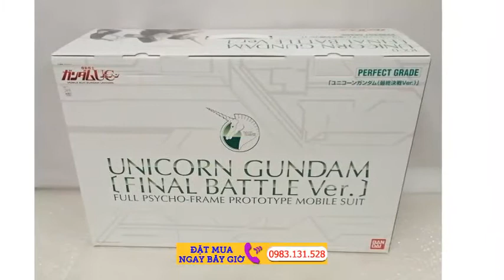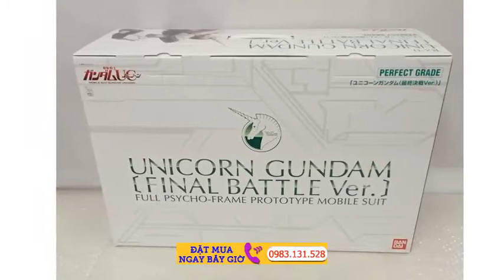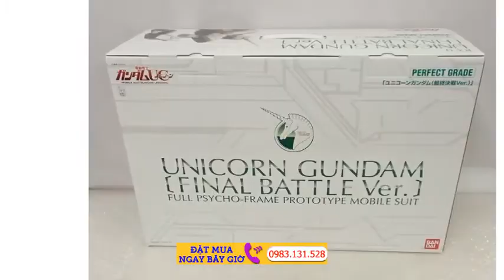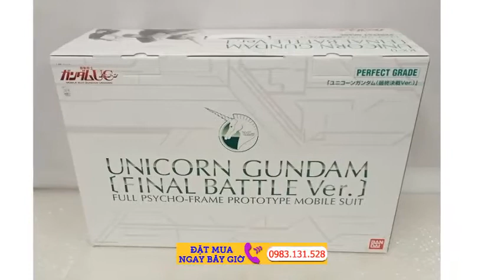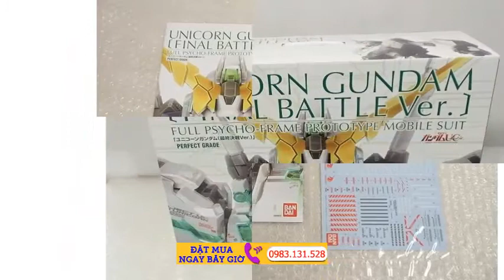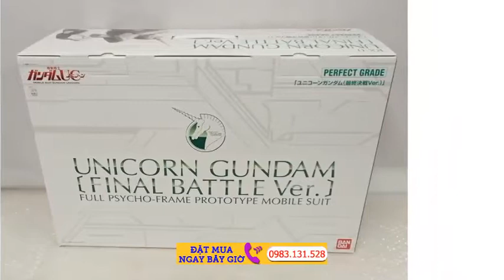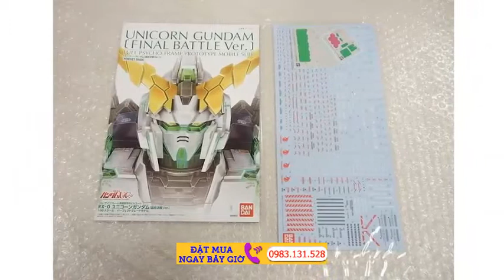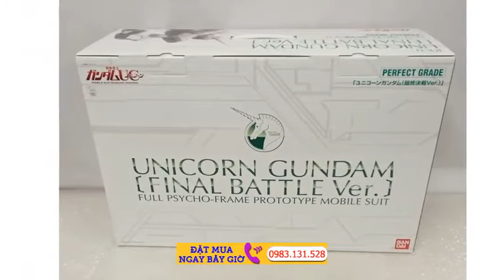PG 1 60 RX 0 Unicorn Gundam Final Battle Ver 658 - PG RX-0 Unicorn Gundam Final Battle Version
PG 1 60 RX 0 Unicorn Gundam Final Battle Ver k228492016